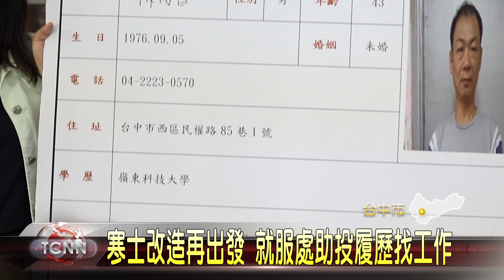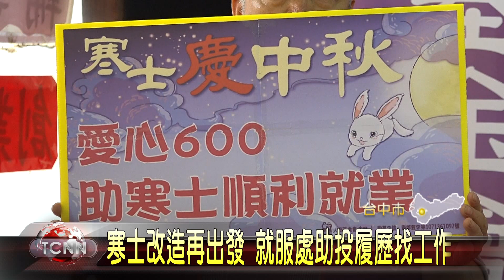大台中新聞 寒士改造再出發 就服處助投履歷找工作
為讓寒士在年底前順利找到工作，健康過中秋，人安基金會將在9月20日舉辦中秋發放就業包活動，但目前經費募集只有2成，因此這天有民間團體就前往台中平安站，為寒士進行大改造，希望幫他們一臂之力，而台中就業服務處代表也前往現場，接受寒士準備的履歷表，鼓勵他們積極就業，早日自立生活。「以上新聞可由top NEWS APP收看」